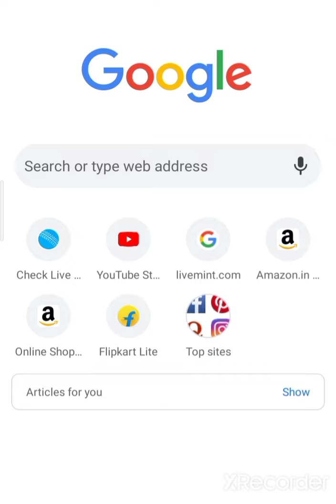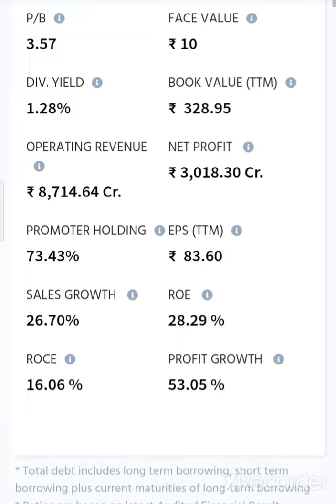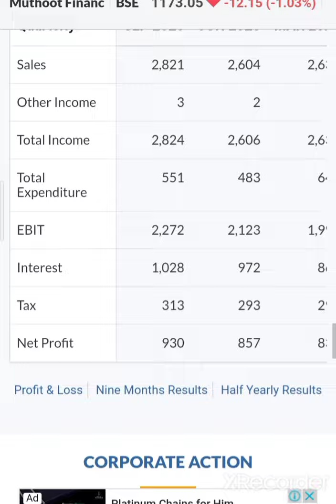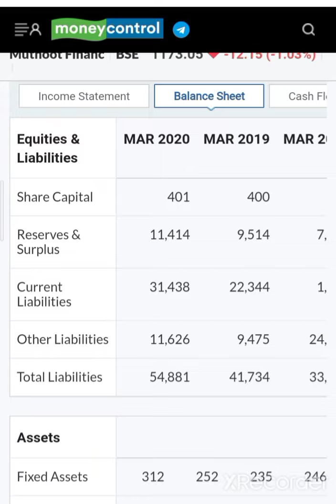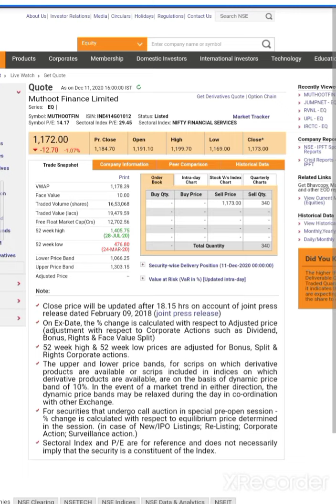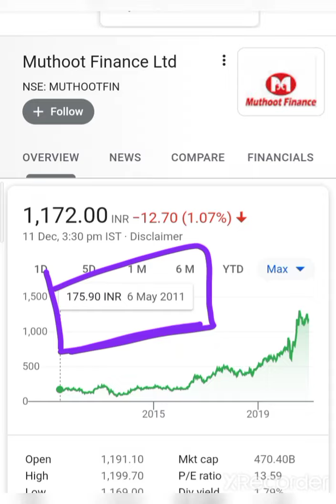💥Muthoot Finance Share आपके सपने पुरे कर सकता है 💥 Muthoot Finance Share anylasis Muthoot Finance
💰🙏given below🙏💰

2  Rich Dad poor Dad best selling books in world financial freedom knowledge

3 The  richest person in Babylon

4 How to ma ke money in stock market

5 One up on wall Street

7 Romancing the Balance Sheet

8 Common  and uncommon  stock profile in Share  market